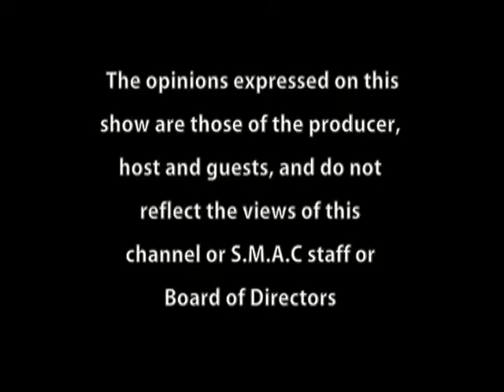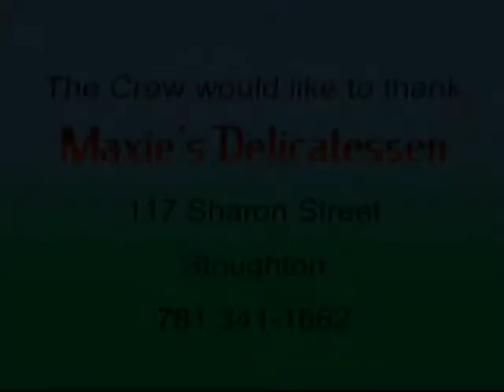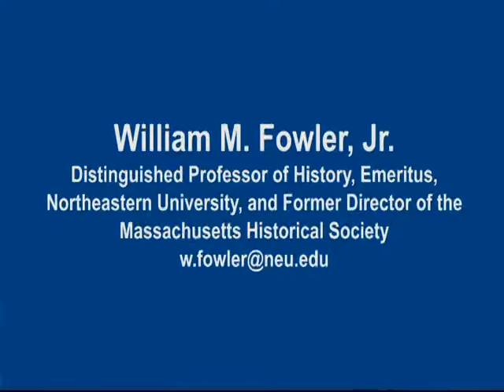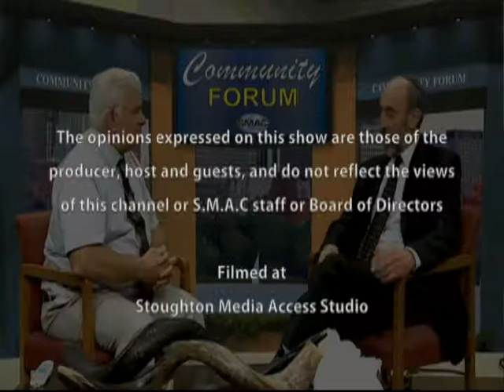Community Forum - History of the Presidency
On this episode of Community Forum, host Joseph D. Feaster, Jr. interviews Northeastern University professor William Fowler about this history of the presidency.